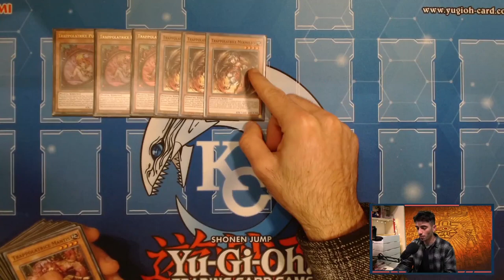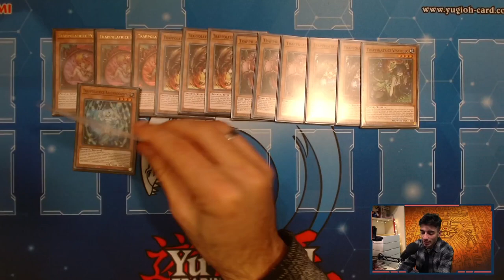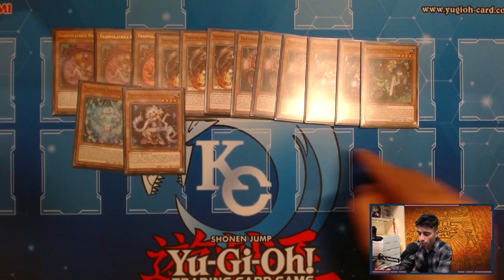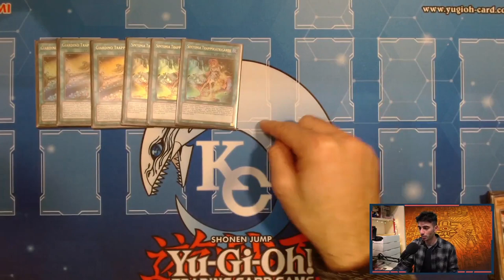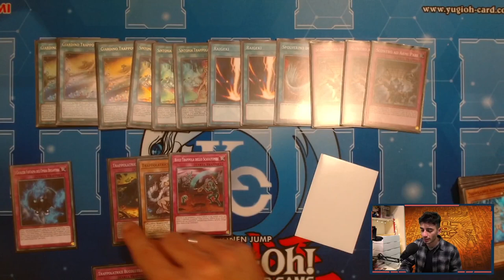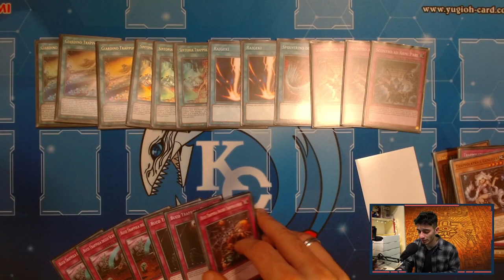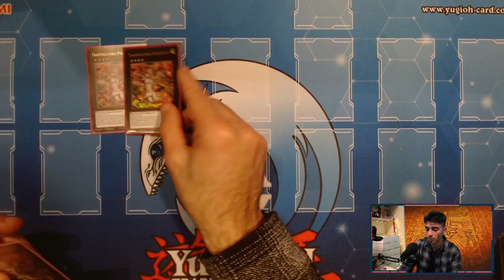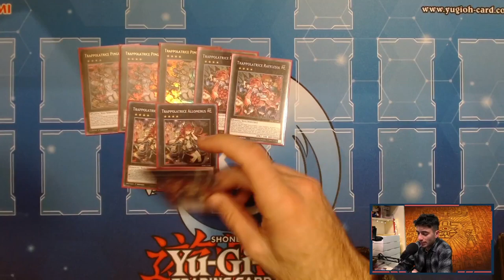COME MONTARE IL MAZZO "TRAPTRIX" CON 3 STRUCTURE DECK?